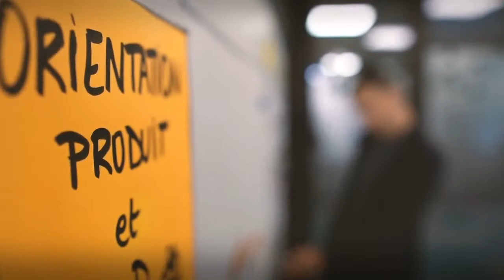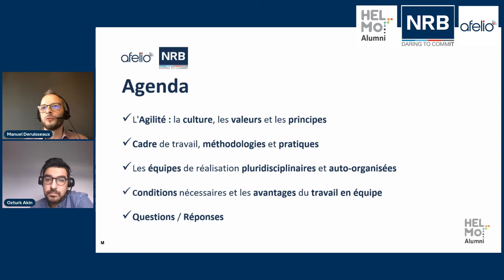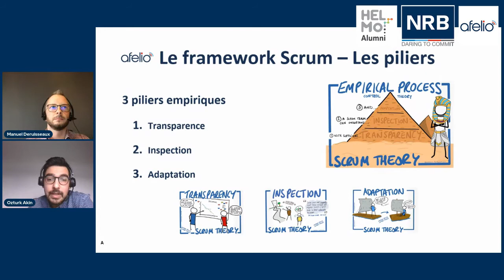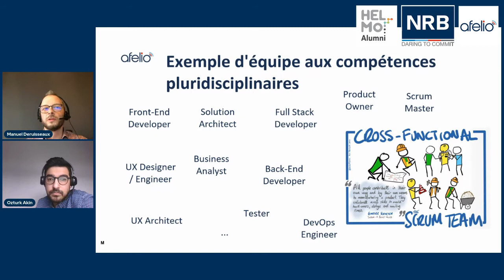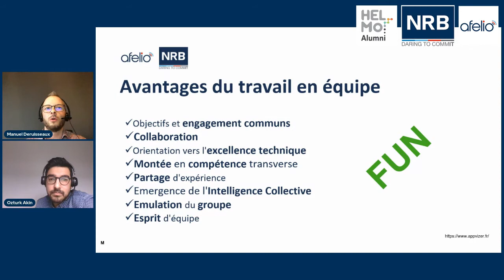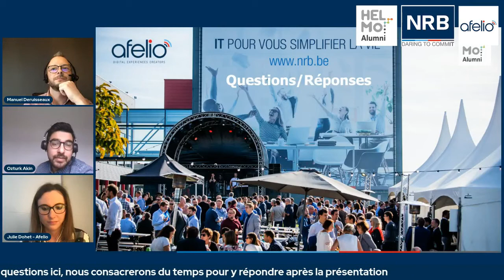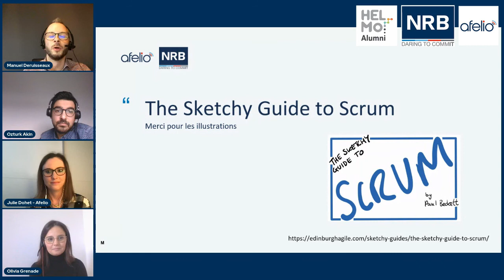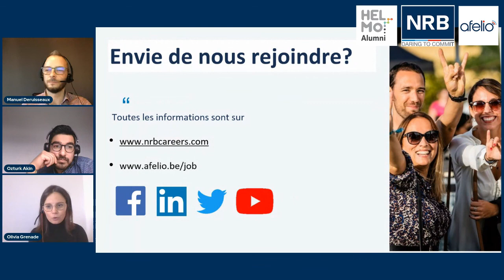Ma carrière, mes métiers dans l’univers Agile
Agile, un mot devenu commun dans le monde Digital.
Mais concrètement, c’est quoi ? Quels sont les métiers qui composent nos équipes auto-organisées et dans quels domaines interviennent-elles ?
Nos coachs Agile Manuel Deruisseaux et Akin Otzurk livrent leur expérience de terrain.